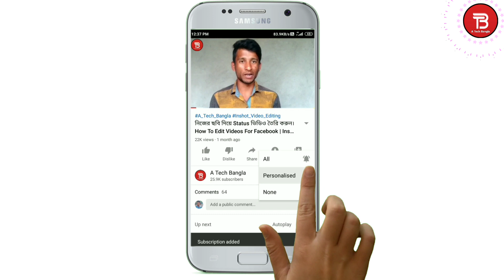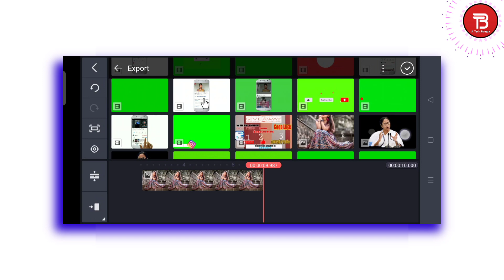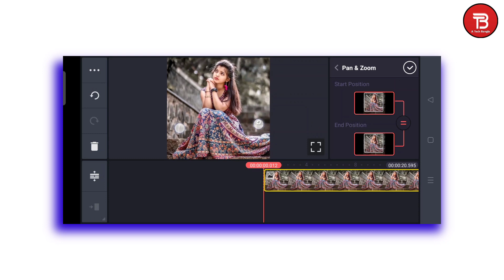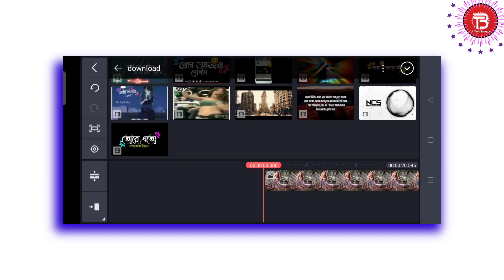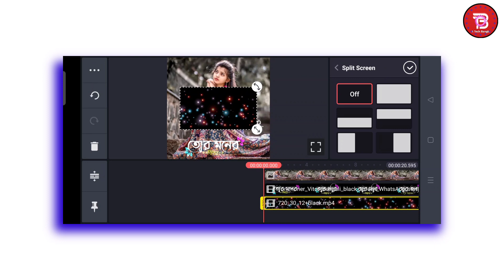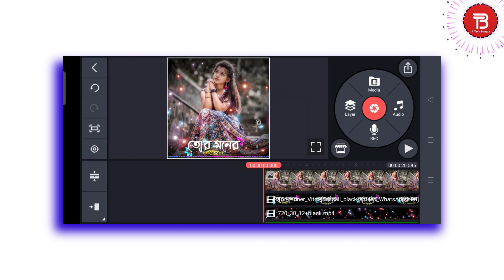নিজের ছবি দিয়ে স্ট্যাটাস ভিডিও তৈরি |How To Make Trending Bangla Lyrical Status Video On Kinemaster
In this video i have Shared নিজের ছবি দিয়ে স্ট্যাটাস ভিডিও তৈরি | How To Make Trending Bangla Lyrical Status Video On Kinemaster | A Tech Bangla